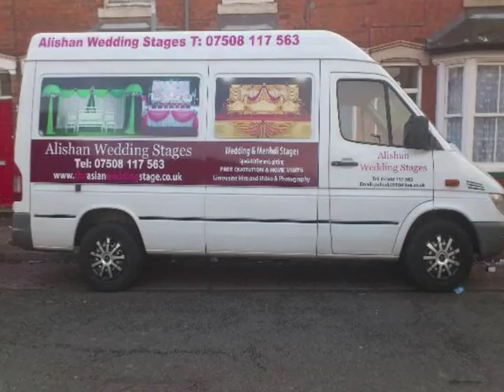bangla wedding song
sylheti wedding song
bangladeshi wedding song
bangla wedding song 2014
sylheti wedding
bangla wedding
bangladeshi wedding
sylheti wedding 2014
bangladesh wedding 2014
bangladesh wedding song 2014
bangldeshi wedding song 2014
baul song
baul song
tamil wedding songs
sylheti bullfighting
sylheti bullfighting 2014
bangladesh bullfighting 2014
sylheti bullfight
bangladeshi bullfighting
pala gaan
pala song
baul song
bangladesh new
murja
murja songs
somali wedding video
somali songs
somali
somali singer
somali video
sylheti wedding song
bollywood comedy
Quwwaly
pakistan
pakistan wedding video
sylheti wedding song
pakistan wedding songs
wedding song
somali wedding stage decoration
somali wedding
somali wedding stage
somali wedding decoration
somali songs
somali wedding songs
somali song
somali wedding song
pala gaan
pala song
pala song 2014
pala songs
asian wedding stage
asian wedding stages
asian wedding decoration
asian wedding stage facebook
best wedding stage
mehndi stages
asian wedding stage hire
asian wedding stage prices
asian wedding stage backdrops
asian wedding stage designs
bollywood songs
bollywood films
bollywood films 2014
bollywood wedding songs
bollywood wedding
bollywood movies 2014
bollywood chat
bollywood actress
lollywood films
lollywood movies
lollywood actress
lollywood wedding songs
lollywood wedding
tamil songs
tamil wedding video
tamil movie
Arab wedding
Arab wedding songs
Tamil wedding dance
Asian wedding dance
wedding dance
pakistn wedding dance